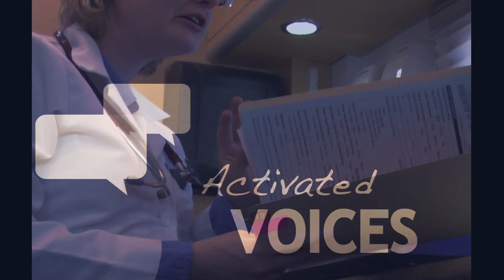Activated Voices: Talking the Same Language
In this week's Activated Voices, we meet Hunter Sargent, a disability rights advocate. Hunter lives with Fetal Alcohol Spectrum Disorder. He uses his experience to advocate in his community about what is best for him and his peers. He hopes his work will make it possible for future Minnesotans to talk the same language when it comes to quality of life for everyone.